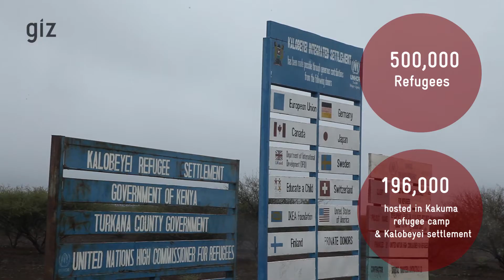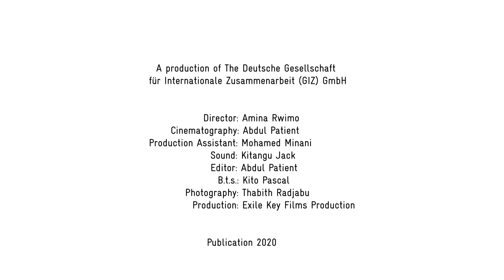GIZworks Kenya: Cash for work – soap & hand sanitisers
Kenya is currently home to approximately 500,000 refugees. About 196,000 are hosted in the Kakuma Refugee Camps and Kalobeyei Settlement in Northern Kenya. It delivers integrated services while promoting self-reliance for both refugees and the local population.

The threat presented by COVID-19 is particularly acute in refugee camps. The risk of infection is high in such crowded conditions, and the capacity for providing medical care is very limited. To support government initiatives to curb the spread of the COVID-19 pandemic, we´re currently working with young soap makers from refugee and host communities. They were trained by our partners and us and are now producing hand sanitisers and soaps. Through the Cash for Work approach, the group will generate more than 1,000 bottles of hand sanitisers and soap which will be distributed to vulnerable households or via UNHCR to isolation or quarantine centers.